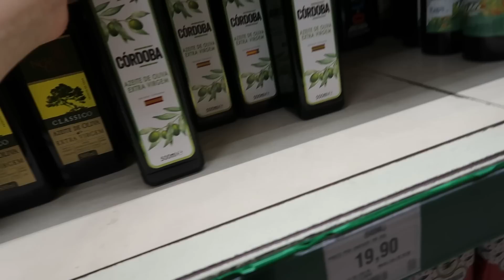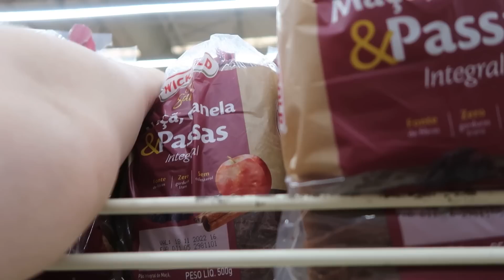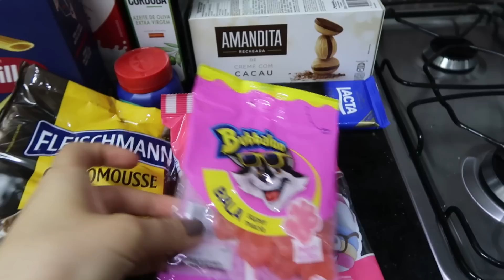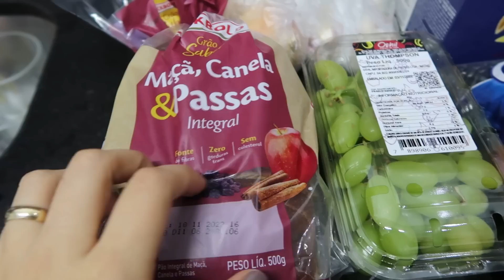COMPRAS DE MERCADO E ROTINA COM A CASA E BEBÊ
Vlogão com rotina e mercado! Do jeitinho que vcs gostam!

Eu sou Natália Hollup, moro em Guarulhos - SP, sou casada com o Felipe a 6 anos, mãe da Labradora Luna e da bebezinha Alice. Compartilho um pouco do meu dia a dia e das minhas experiências como esposa, dona de casa e mãe de primeira viagem aqui nesse canal.